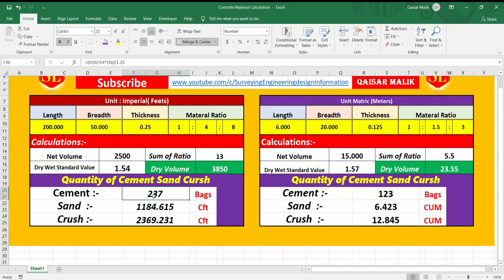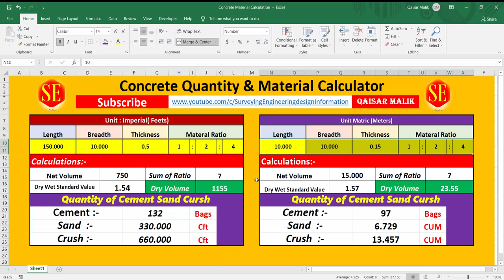Concrete Quantity & Material Calculations Cement Sand Crush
in This Video about Concrete Quantity Calculations in Cubic Feets & Cubic Meters And Input Ratio of Concrete & Calculate Cement Bags Sand & Cursh in Feets & Meters